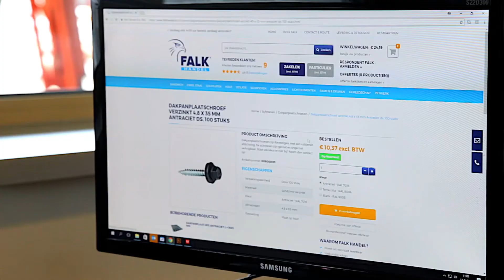FALK bouwsystemen - corporate film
FALK bouwsystemen bestaat in 2017 10 jaar. Een mijlpaal om bij stil te staan!

Bouwen is mensenwerk. We ontwerpen, ontwikkelen en realiseren. En we verleggen grenzen. Al duizenden jaren. Tot op de dag van vandaag.

Ook het verhaal van FALK Bouwsystemen gaat over mensen. Over bevlogen professionals die streven naar steeds beter, slimmer en duurzamer. Samen maken we de dromen van onze klanten waar.

Niets laten we daarbij aan het toeval over. We produceren zorgvuldig elk paneel: van grondstof tot hoogwaardig eindproduct. Uiteraard produceren we geheel op maat voor uw project.

We maken de geïsoleerde dakpanelen, gevelpanelen en scheidingswanden op onze eigen productielijnen in Ede.

Daarna leveren we de panelen af, op elke gewenste bouwlocatie. Dat doen we zorgvuldig en volgens afspraak. Alles onder controle dus, tot op de bouw.

De sandwichpanelen van FALK zijn overal toepasbaar. In stallen en hallen, woningen en kantooromgevingen, bewaarplaatsen en winkelcentra. We voelen ons in alle sectoren thuis.

Bij FALK staat de mens centraal. We houden allemaal van aanpakken en doorpakken.

Samen maken we dromen waar!